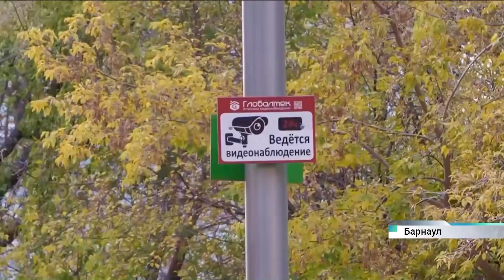Новости Алтайского края 13 октября 2023 года, выпуск в 10:00